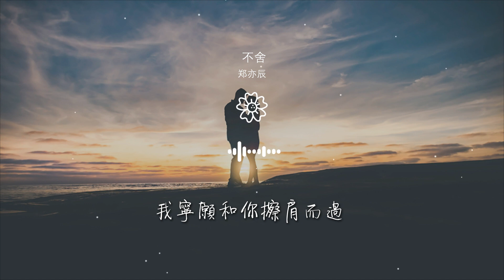鄭亦辰 - 不捨『縱然對你有太多的不捨』【動態歌詞Lyrics】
不捨

00:00  作詞 : 鄭亦辰/鄭亦辰
00:00  作曲 : 鄭亦辰/鄭亦辰
00:01 不捨 - 鄭亦辰
00:16 詞：鄭亦辰
00:16 曲：鄭亦辰

00:16 編曲：鄭亦辰
00:17 吉他：成萌
00:17 混縮：吉松浩
00:17 推廣：汪立生/梁音文化
00:19 如果沒有見過

00:20 就不會有錯過
00:23 可惜只是過客
00:26 分開若是解脫
00:28 何必不斷拉扯
00:31 入心的人難捨

00:34 忘不了是回憶的錯
00:38 來不及回首也許好過
00:42 放不開是曾經的執着
00:46 留不住的人別再難過
00:49 縱然對你有太多的不捨

00:52 可這份感情終究沒有結果
00:57 假如可以和你重新來過
01:00 可我已失去你的戀人資格
01:05 縱然對你有太多的不捨
01:08 我以爲自己可以走的灑脫

01:11 假如回到最初相遇時刻
01:16 我寧願和你擦肩而過
01:20 如果沒有見過
01:54 如果沒有結果
01:56 就不會有錯過

01:59 可惜只是過客
02:02 分開若是解脫
02:04 何必不斷拉扯
02:06 入心的人難捨
02:09 忘不了是回憶的錯

02:13 來不及回首也許好過
02:17 放不開是曾經的執着
02:21 留不住的人別再難過
02:25 縱然對你有太多的不捨
02:28 可這份感情終究沒有結果

02:32 假如可以和你重新來過
02:36 可我已失去你的戀人資格
02:40 縱然對你有太多的不捨
02:44 我以爲自己可以走的灑脫
02:48 假如回到最初相遇時刻

02:53 我寧願和你擦肩而過
02:57 縱然對你有太多的不捨
03:00 可這份感情終究沒有結果
03:03 假如可以和你重新來過
03:08 可我已失去你的戀人資格

03:11 縱然對你有太多的不捨
03:16 我以爲自己可以走的灑脫
03:20 假如回到最初相遇時刻
03:24 我寧願和你擦肩而過